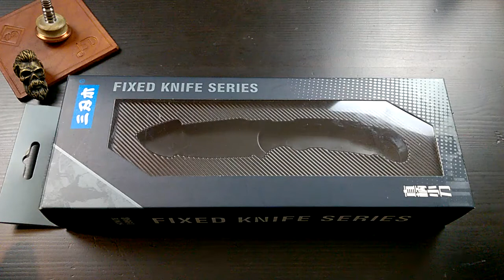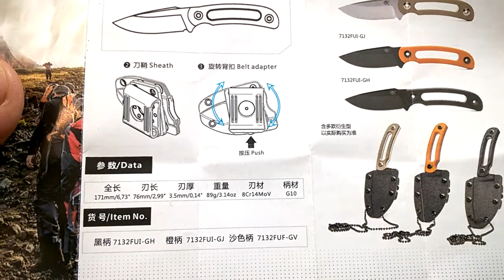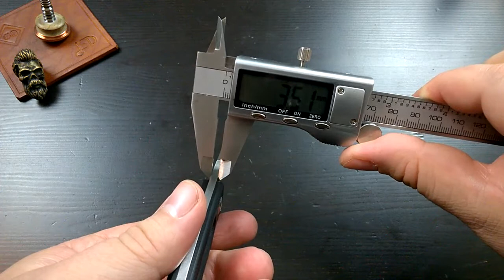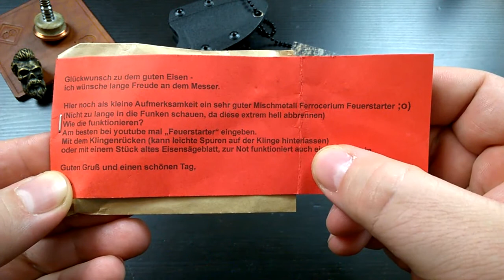Sanrenmu 7132 - "Horny" Fixed Blade Passaround